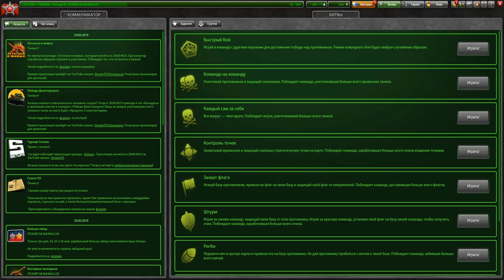ТАНКИ ОНЛАЙН - ОНИ СДЕЛАЛИ НОВУЮ ИМБУ! ДИКТАТОР МОРОЗИТ ВСЕХ! СУПЕРБАЛАНС В ИГРЕ